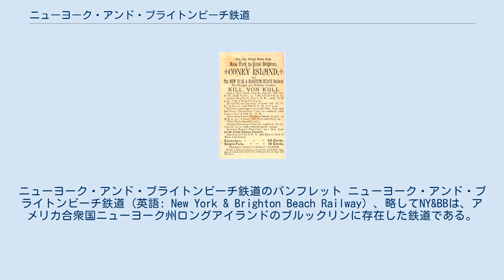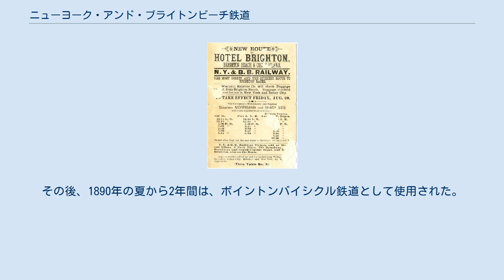ニューヨーク・アンド・ブライトンビーチ鉄道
ニューヨーク・アンド・ブライトンビーチ鉄道のパンフレット ニューヨーク・アンド・ブライトンビーチ鉄道 (英語: New York & Brighton Beach Railway) 、略してNY&BBは、アメリカ合衆国ニューヨーク州ロングアイランドのブルックリンに存在した鉄道である。
路線には標準軌が採用されており、路線長は4.8km。
ニューユトレヒトのローカストグローブ駅とコニーアイランドのブライトンビーチ駅を結んでいた。
 ニューヨーク・アンド・ブライトンビーチ鉄道は1880年8月5日に開通し、シーズンが終了した1880年9月19日まで運行していた。
ニューヨーク州鉄道委員会への1881年の報告書によると、1881年には運行を再開したが、乗客は4867人で、17602ドルの費用に対して2726ドルしか収入がないという大幅な赤字であった。
 さらに1881年7月27日の早朝、ブライトンビーチ駅は火事によって全焼し35000ドルもの損害を被った上、当時保有していた車両の半分である7両の車輌も焼失し、こちらでも推定で16000ドルの損失が起こった。
1884年には売却され、1886年にシービーチ・アンド・ブライトン鉄道に改名された。
その後、1890年の夏から2年間は、ボイントンバイシクル鉄道として使用された。